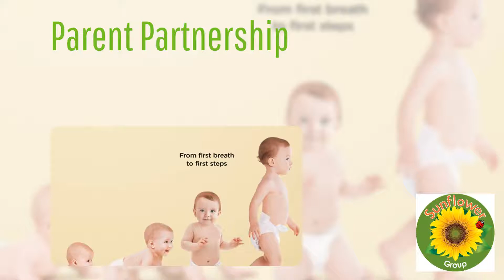Parent Partnership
You are your child’s first educator - let us be their second